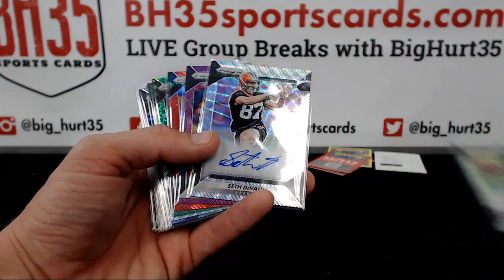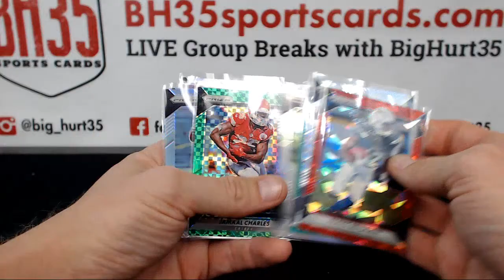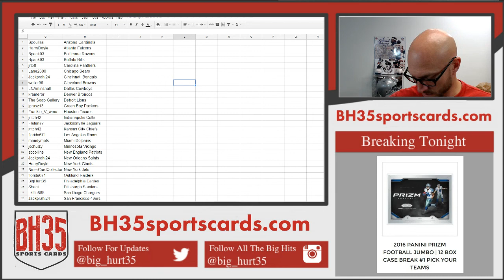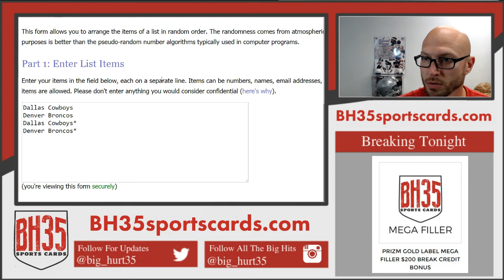Recap for 2016 Panini Prizm Football Jumbo | 12 Box Case Break #2 Pick Your Teams